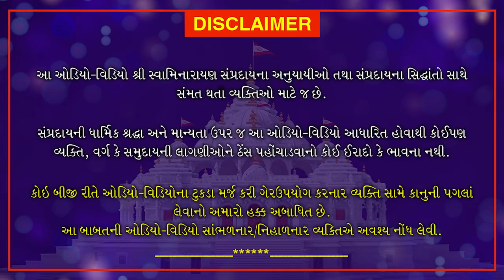આજ કળિયુગમાં પરચા પુરે પ્રભુજી! | Aaj Kadiyug Ma Parcha Pure Prabhuji